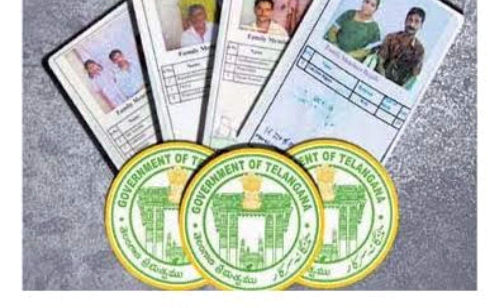TS Govt Extends Lockdown, New Ration Cards | 2021